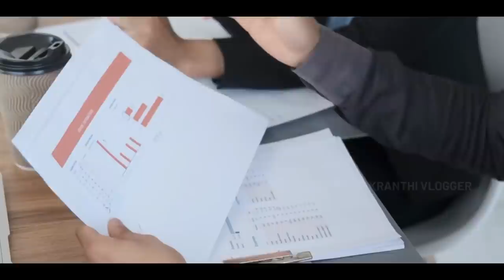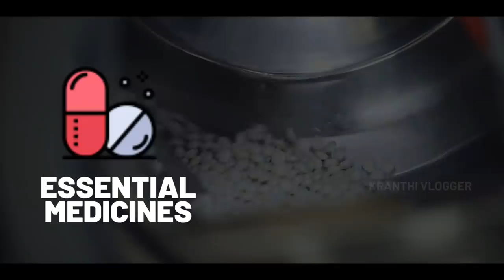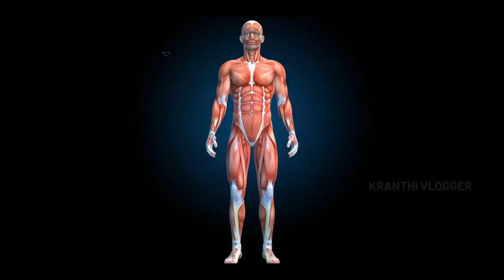Reality Of Indian HealthCare System EXPOSED !! | Kranthi Vlogger